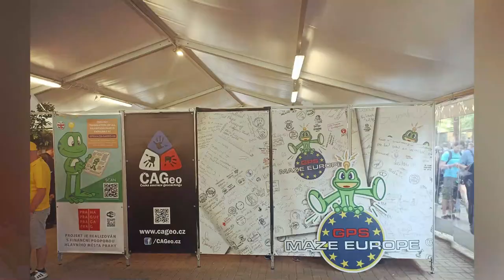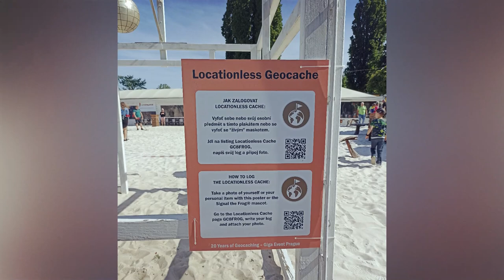Giga Event Praha 2022